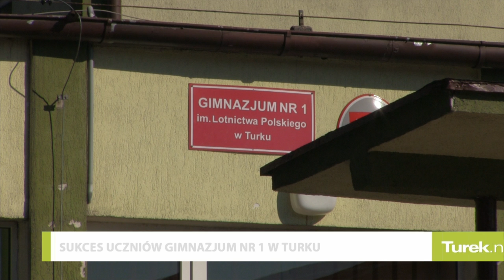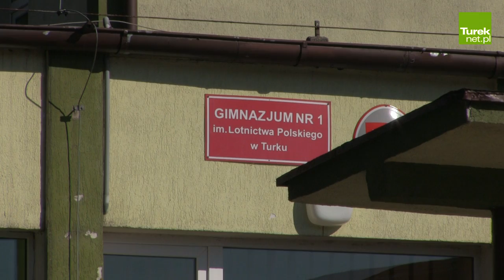Turek: Sukces uczniów Gimnazjum nr 1 w Turku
Kadra pedagogiczna Gimnazjum nr 1 im. Lotnictwa Polskiego w Turku ma powody do dumy i zadowolenia. Uczniowie tejże placówki pokazali, że posiadają dużą wiedzę i świetnie radzą sobie podczas różnego rodzaju wojewódzkich konkursów przedmiotowych. Sześcioro gimnazjalistów – Amadeusz Nowak, Tomasz Wincenciak, Aleksandra Ścibior, Michał Adamczak, Aleksandra Ścibior, Cezary Dudkiewicz – zostało laureatami owych wiedzowych zmagań, a ponadto kolejnych pięcioro – Tomasz Wincenciak, Paulina Nowak, Michał Pająk, Cezary Dudkiewicz, Maciej Adamiak – było ich finalistami.